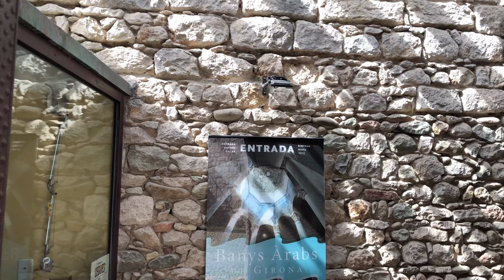[4K] [SPAIN-GIRONA] Walking along Rambla de la Llibertat...15/MAR/2021 13:00 pm (3/3)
Filmed : 15/MAR/2021 13:00 pm using iphone 8 (3/3)

Walk inside Girona city of Cataluña autonomous community!!!

🔷Catedral de Girona🔷

The Cathedral of Santa María de Gerona is located at the highest point in the city; It has the widest Gothic nave in the world, with a total width of 22.98 meters. Its construction began in the 11th century in the Romanesque style, continuing in the 13th century with the Gothic, preserving only the Romanesque cloister from the 12th century and the tower from the same period dating from 1040; it was finished in the 18th century. It is an Asset of Cultural Interest.

Since the beginning of Christianity throughout this area, the city of Gerona was the seat of a bishopric that settled in the church of Santa María, running at the same time the sanctuary of the martyr deacon San Félix; this sanctuary had been built on the tomb of said martyr, near the city wall. This small church of San Félix received Christian worship to replace that of Santa María when the Arabs appropriated it to turn it into a major mosque, in 717. Later, in 785, Gerona was conquered by the Franks, then under the authority of Charlemagne. In 882 the first community of canons was formed and in 908 the church was consecrated again.

There is news of the evolution of the cathedral and its different stages of construction from the year 1015, when it was in a lamentable and dilapidated state. Bishop Pedro Roger (son of Roger II of Cominges, Count of Carcassonne), and brother of Ermesenda de Carcassonne, Countess of Barcelona and Gerona, was in charge of carrying out the important repairs on the walls and wooden roofs. To meet these expenses, he sold the church of San Daniel to his brother-in-law, the Count of Barcelona Ramón Borrell, for which he received 100 ounces of gold. Four years later, in 1019, the building was generously endowed, with which the works of a cloister and its dependencies could begin, expanding in 1031 and 1064, always in the Romanesque style.

To this end, in 1292, the treasurer Guillén Jofré made a donation of 10,000 Catalan salaries, but it was not until 1312 that the project was formalized. The change consisted in the extension of the head with ambulatory and nine chapels commissioned to Enrique de Narbona. Upon his death, the works continued under the direction of Jaime Faverán. The architects Guillermo Cors, Francisco Saplana and Pedro Sacoma followed who finished the head in 1347. Once this space was completed, the architect Guillermo Monry continued to expand the section of the choir immediately to the presbytery, completing this work in 1368. At this point It was necessary to unite the new part with the Romanesque plan by means of a transverse nave that would act as a transept.

The original idea was to build it in three ships. The proposal to continue it with a single warehouse led to the suspension of the works and an intermittent discussion between managers and technicians that lasted fifty years. The cathedral convened in 1417 a meeting of master builders and experts; After hearing their opinion, although it was mostly favorable to the three ships, it was decided to continue the construction in a single ship. This would have a height of 34 meters, which would make it a unique monument in the history of world Gothic architecture.

The master of the cathedral, Guillermo Bofill, took charge of the new construction, imposing a reasoned criterion regarding the technique to be followed. This is how the huge nave was built, measuring 50 m long by 23 m wide and 34 m high. The master Bofill did not see the work completed as the last section was built as early as the sixteenth century, by master José Ferrer. In 1604 the Romanesque frontispiece that was still preserved was demolished.

Route and Sights Timestamps :

00:00 Rambla de la Llibertat
00:05 carrer Minali
00:28 carrer de l'Argenteria
01:42 Pont de Sant Agustí
01:57 carrer de les Ballesteries
03:54 carrer dels Calderers
03:58 Pujada de Sant Feliu
05:53 carrer del Rei Ferran el Catòlic
06:35 Banys Àrabs
07:55 Plaça Dels Jurats
09:16 Mosteiro de Sant Pere de Galligants
14:44 carrer de Sant Cristòfol
16:01 carrer del Bisbe Josep Cartañà
17:49 Plaça dels Lledoners
19:29 Catedral de Girona
20:04 Escales de la Catedral de Girona (=Stairs of the Cathedral of Girona)
20:59 Plaça de la Catedral de Girona
21:14 carrer de la Força